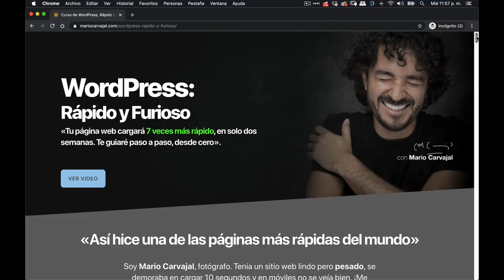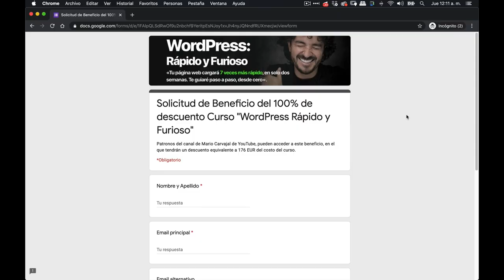Solo por hoy: 💰reclama 100% descuento en curso de WordPress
Si aún no eres patrono del canal, hoy es tu gran oportunidad. Solo por HOY, los patronos podrán reclamar el 100% de descuento de mi nuevo curso "WordPress Rápido y Furioso", cuyo valor es de 176 EUR.

+++ ¿CÓMO?

3 - Espera a que te contacte

2 - Espera a que te contacte

Si aún no sabes de qué curso estamos hablando, entra acá

Si no tienes tiempo de hacer el curso, puedes delegarlo a algún familiar o conocido.

* Promoción válida solo para el 24 de septiembre de 2020.